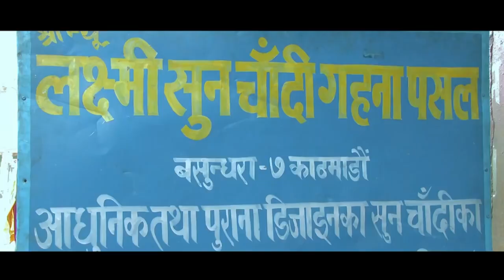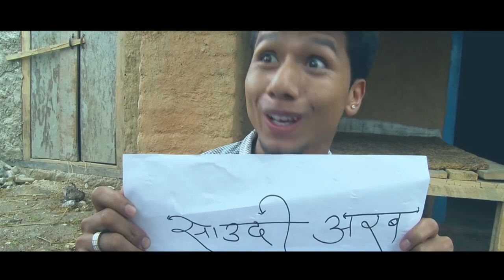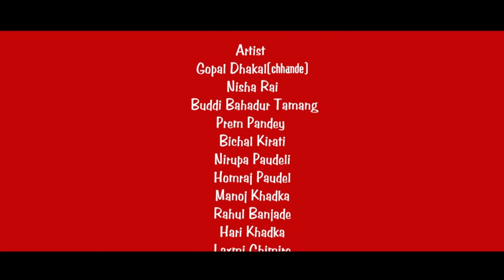Dhoti Na Topi | धोति न टोपी | Official Music Video 2023 | Gopal Dhakal chhande, Nisha , Prem, Hom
Song: Dhoti Na Topi
Vocal: Gopal Dhakal (Chhande)
Lyrics: Gopal Dhakal (Chhande)
Arranger: Om Sunar
Recording Studio: Dreams
Cast:  Dhakal (Chhande), Nisha Rai, Prem Pandey, Hom Raj Poudel, Manoj Khadka
DOP : Birendra Bhatta
MUA: Bimala
Direction: Gopal Dhakal (Chhande)

Chhande Entertainment youtube channel  is one of the well known channel for entertainment based program telecasting channel. It is one of the best entertainment Contain Provider For YouTube channels in Nepal. This channel mainly focuses on entertaining our YouTube viewer from the New serials, Music videos, Jokes, Programs, dramas  funny videos etc which gives fun to the people and make them happy.